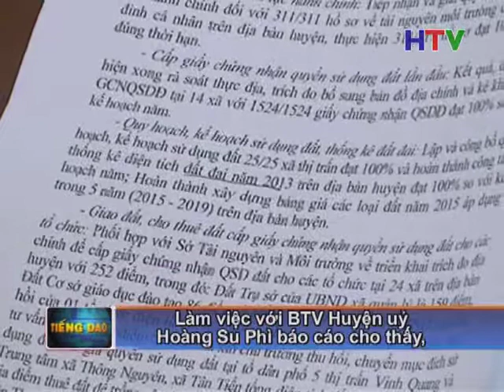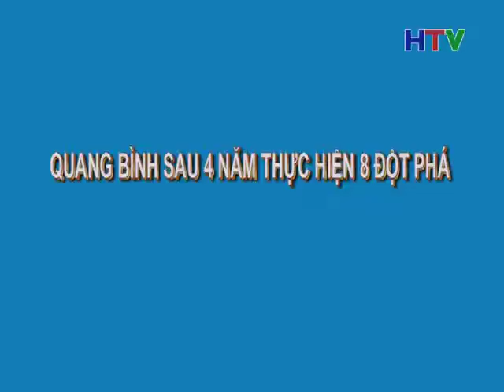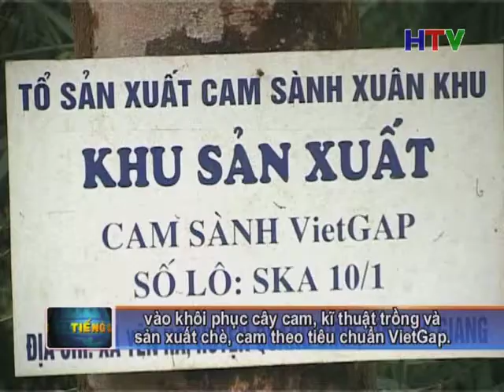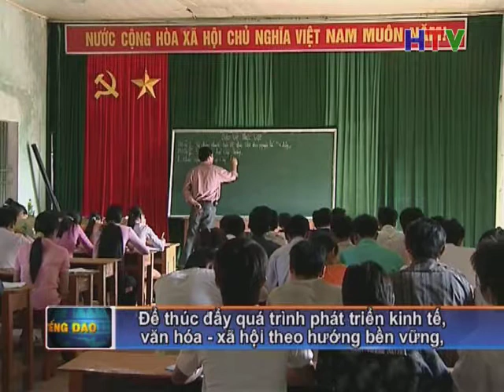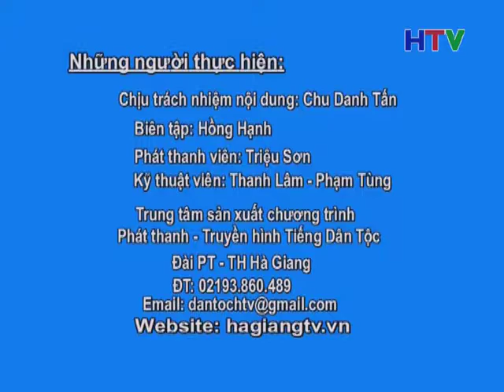Chuong trinh TS Dao phat ngay 17 01 2015 Thoi luong 30 phut